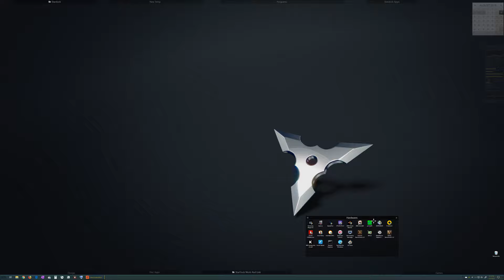Fences border roll up setting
Setting Fences roll-up at the bottom screen edge. Need to make sure to drag the fance so that the bottom part of the fence touch the top part of the taskbar. Than release the mouse. If the fences not roll-down might need to double click on that fence title bar to activate the roll-up/roll down function.